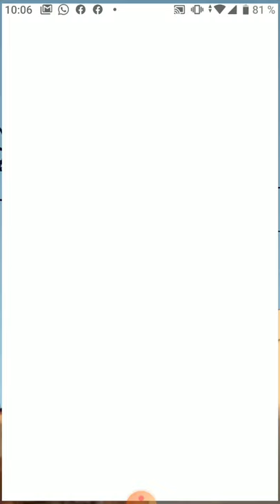Super Wallpaper US tiktok ad 1